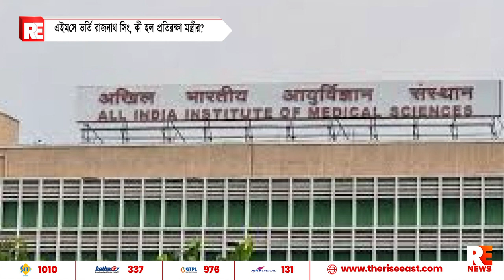এইমসে ভর্তি রাজনাথ সিং, কী হল প্রতিরক্ষা মন্ত্রীর?